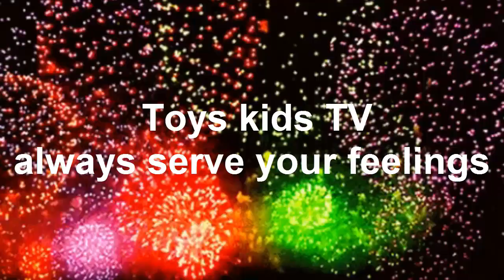Cutest Baby Tony Playing With Musical Instrument Maracas - Chay E And Tony Play With Trumpet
Cutest Baby Tony Playing With Musical Instrument Maracas - Chay E And Tony Play With Brother Toys Trumpet